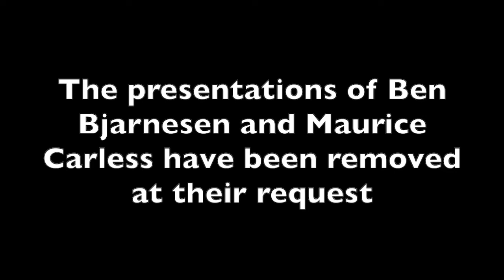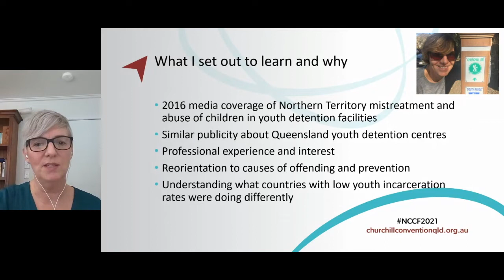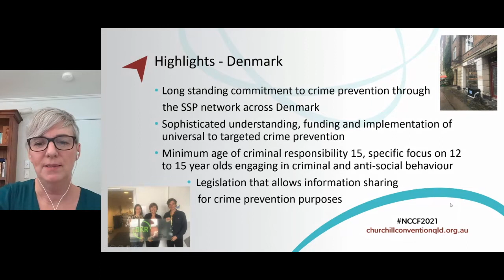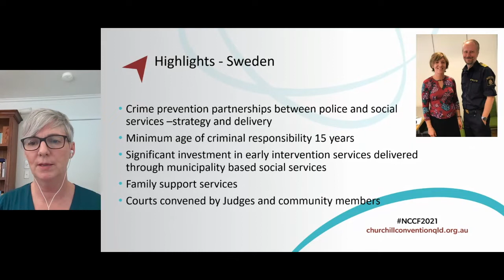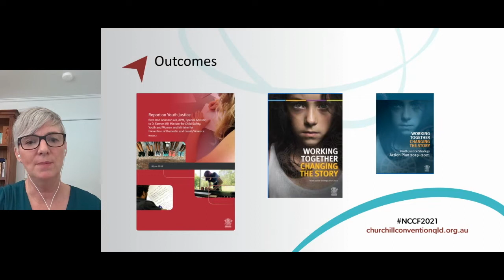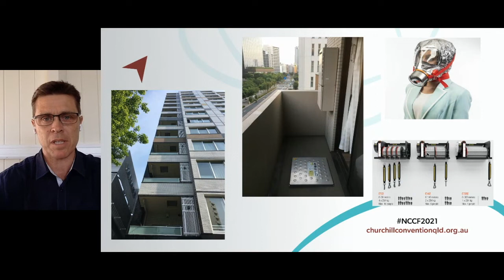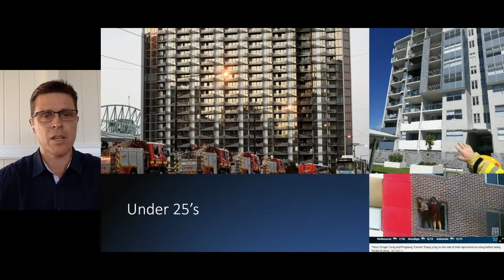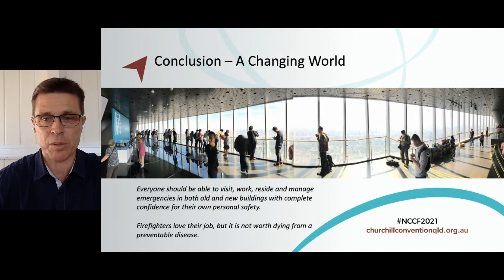2021 National Convention of Churchill Fellows: Justice and Community Safety Session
2021 National Convention of Churchill Fellows: Justice and Community Safety Session

Moderator Inspector Corey Allen CF (2010) with speakers Toni Craig CF (2016) and Justin Francis CF (2016)

[The presentations of Maurice Carless and Ben Bjarnesen were removed at the request of the speakers]